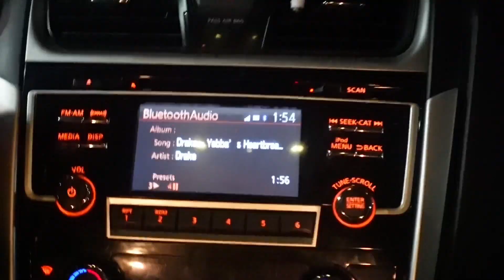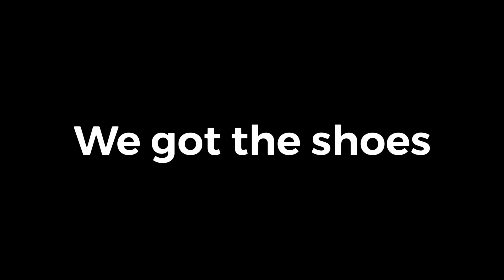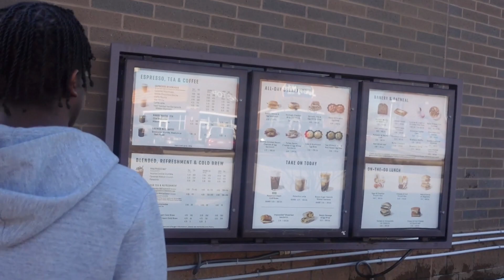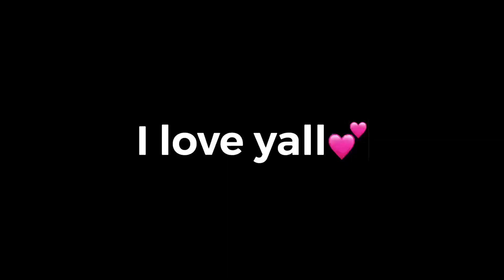I Learned My Lesson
More Bangers OTW🔥

𝐕loneNation 💕🦋💫🌎